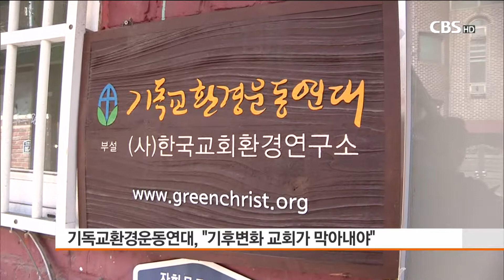[CBS 뉴스] 기독교환경운동연대 "나무심기는 교회의 사명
기독교환경운동연대는 어제(지난 5일) 성명을 내고
창조세계의 파국을 가져올 기후변화를 막아내는 일은
교회에 주어진 시급한 사명이라고 밝혔습니다.

기독교환경운동연대는 기후변화에 대응하기 위해서는
이산화탄소 배출을 줄이는 동시에
대기중에 방출된 이산화탄소를 흡수하는
나무심는 일에 적극 나서야 한다면서,
이는 교회가 할 수 있는
가장 좋은 방법이라고 소개했습니다.

환경연대는 특히 사막화가 진행되고 있는 몽골에서
지난 2009년부터 매년 2천 그루의 나무를 심어
지금은 큰 숲이 됐다면서,
창조세계를 지키는 일에 한국교회와 교인들의
참여와 기도를 요청했습니다.